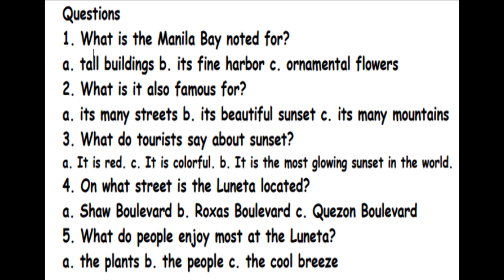Luneta and Manila Bay